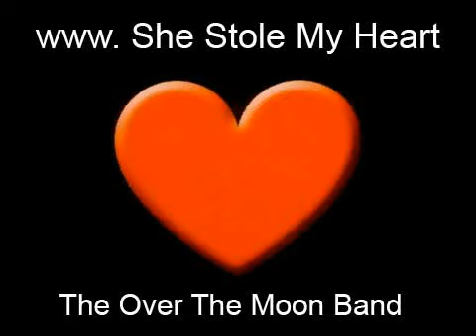The Over The Moon Band - www. She Stole My Heart (edit)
The Over The Moon Band - www. She Stole My Heart